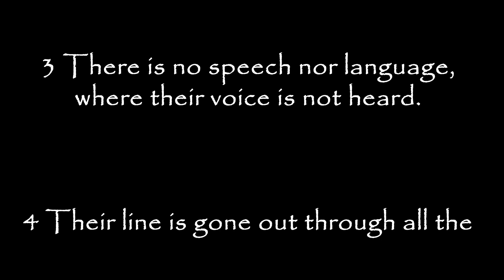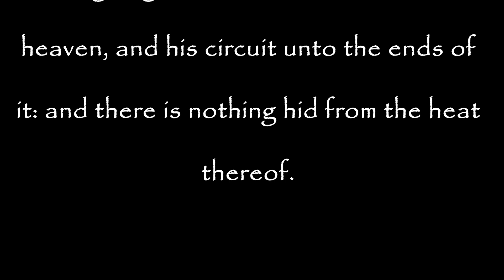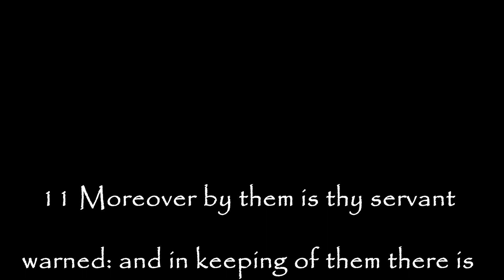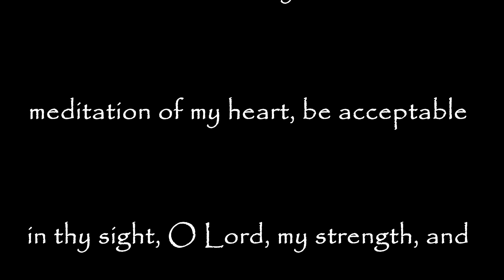Psalm 19 The Heavens Declare The Glory Of God And The Firmament Sheweth His Handywork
Kung Fu Maintenance original music Psalm 19 The Heavens Declare The Glory of God And The Firmament Sheweth His Handywork